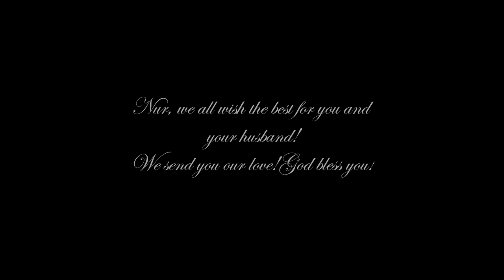Nur Fettahoğlu || Evlilik●Wedding 30.10.2013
A special video with the first photos from Nur Fettahoğlu's and Levent Veziroğlu's wedding on 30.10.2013!
I love Nur very much and I think she's a great actress! I wish her a big and happy family with her husband♥

*Song: Koop Island Blues
*Artist: Koop